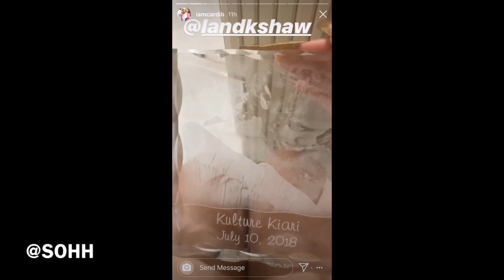Cardi B Shows Off Kulture Engraving And Flexes At VMAs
Cardi B shows off Kulture etching and flexes at the VMAs